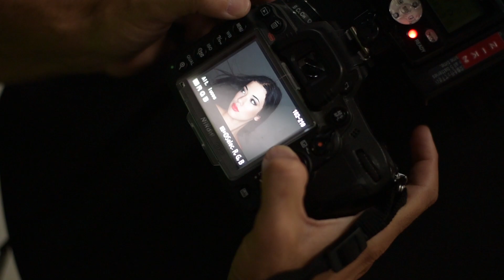Tras cámaras en el workshop con Imago Center en Sevilla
Así nos fue en el taller que celebramos en Sevilla este mes de Julio en las instalaciones de Imago Center y con localizaciones en la plaza de España y el Parque de Maria Luisa